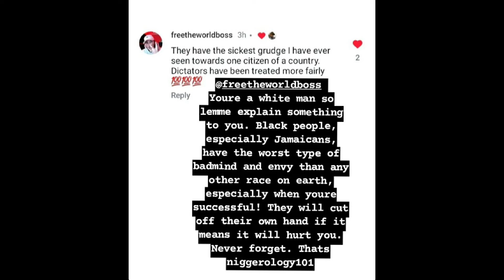Vybz Kartel Shocking Message To Him (MUST WATCH)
Unlock the hidden truth with Vybz Kartel's shocking message in this must-watch video! Prepare to be mesmerized as the dancehall legend speaks out like never before. Dive deep into his world and uncover the raw emotions and revelations that will leave you speechless. Don't miss out on this exclusive insight from dancehall hottest artists in the game. Join the conversation, dissect every word, and brace yourself for the unexpected. Vybz Kartel is ready to rock your world - are you ready to get shocked? Tune in now and discover the message that will shake you to the core